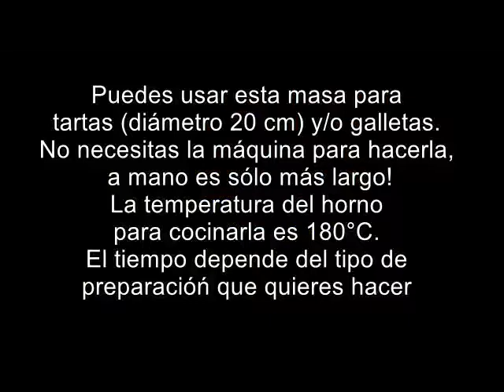Masa quebrada receta italiana fácil y rápida (Pasta frolla)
Una receta básica para la pastelería y para tartas y galletas